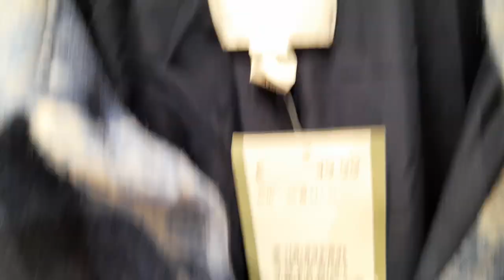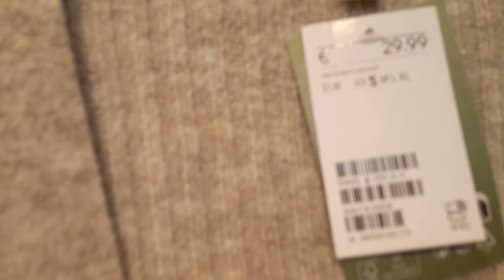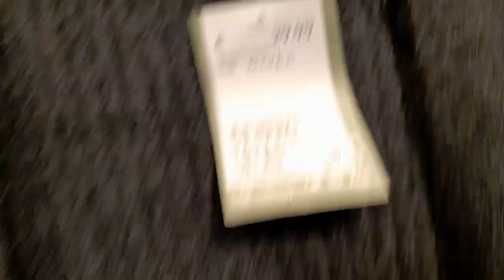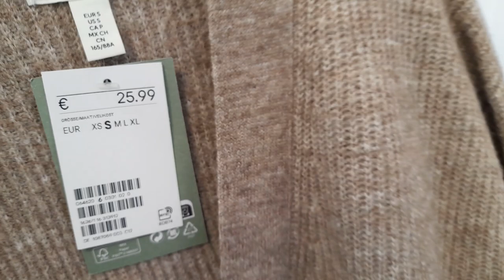Shopping H&M Stuttgart. DE 2022.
Сегодня прогуляемся в магазин H&M в Штутгарте, посмотрим новинки, цены. Присоединяетесь.